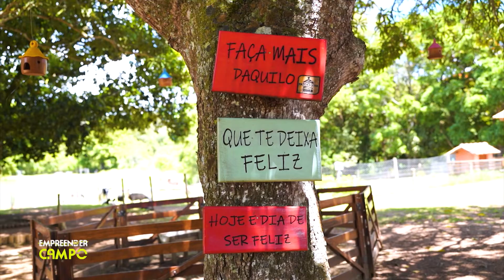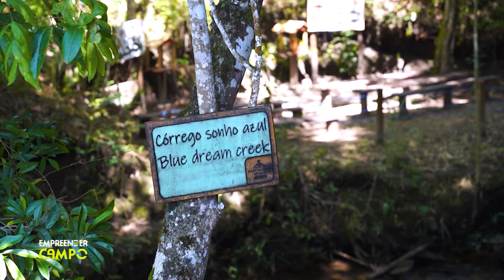CAMPO FAZENDINHA AZUL | EMPREENDER NO CAMPO